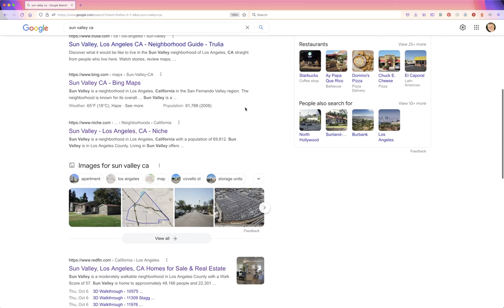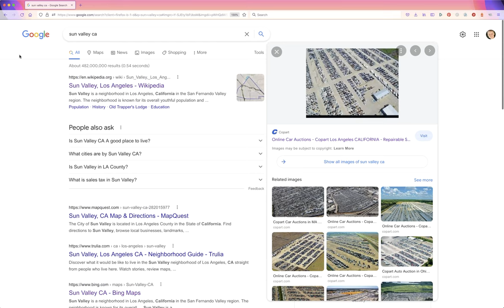Jose Mier’s Sun Valley, CA Car Auctions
Sun Valley California often gets overlooked, even by people who have lived in the Los Angeles area their entire lives. That’s why I, José Mier, have dedicated my website and this YouTube channel to exploring all the hidden gems my city has to offer.

Sun Valley is home to one of the largest car auction houses in the country I’m talking about Copart. As you can see from the photos in this video the Copart lot is huge and has hundreds of cars available to bid on. Note that some of these cars are salvaged and have been in previous accidents, but whatever your reason for wanting to use a car auction facility, we have one here in our part of Los Angeles.

This is just one lot; there are others throughout the county. Also these auctions can be attended online so even if you don’t live in Sun Valley, you can still bid on autos when they come up for auction.